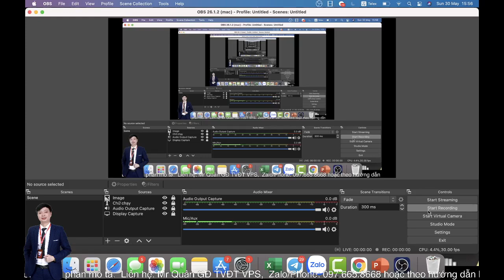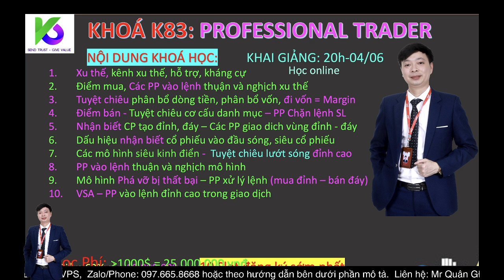#48: K83 - Pro Trader từ F0 trở thành nhà đầu tư chuyên nghiệp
Tham gia zoom zalo để nhận tư vấn khuyến nghị miễn phí:
Youtube: Chứng khoán Duyquan8668 Pro
Face: Chứng khoán Duyquan8668 Pro

       B268 - Lê Trọng Sơn
       9746 - Trần Thị Văn
       F785 - Đào Thị Dung
       8076 - Đào Duy Thủy
       9672 - Bùi Thị Mơ
       7795 - Ngô Thị Trà Giang
       8097 - Nguyễn Huyền Nhung
A/C VÀO ROOM VIP THEO HƯỚNG DẪN SAU NHÉ:

***CHƯA CÓ TK VPS (MỞ TK THEO CÁC BƯỚC SAU):
Bước 2: Điền một số thông tin cần thiết
Bước 3: BẮT BUỘC: ĐIỀN MÃ SỐ ID NGƯỜI GIỚI THIỆU (CHỌN 1 TRONG CÁC ID TRÊN)
Bước 4: Chụp ảnh CMND 2 mặt theo yêu cầu

*** ĐÃ CÓ TK VPS (LÀM THEO HD SAU):
+ Cách 1: Alo TĐ 19006457 bấm phím 4 báo đăng ký môi giới với tên và ID như sau: (CHỌN 1 TRONG CÁC ID BÊN TRÊN)
+ Cách 2: Viết mail với nội dung sau:
Tiêu đề: Yêu cầu thay đổi ID quản lý TK
Nội dung:
Kính gửi: Công ty CP Chứng khoán VPS,
Tôi đề nghị Công ty thay đổi người quản lý Tài khoản của tôi theo thông tin như sau:
Tôi tên là:
Số CMND: .
Số TK GDCK: 026C.
ID CB QLTK mới: …. (Điền 1 mã ID trong các ID bên trên)
Tên CB QLTK mới: …(Điền tên ID tương ứng trong các ID bên trên)
Lý do yêu cầu: Để được tư vấn hỗ trợ tốt hơn
Rất mong Công ty sớm hỗ trợ!